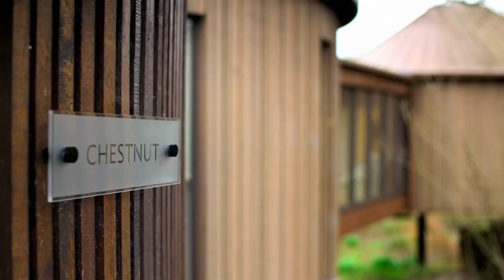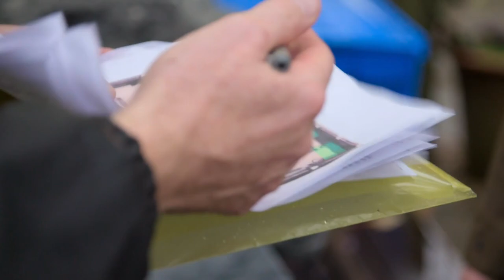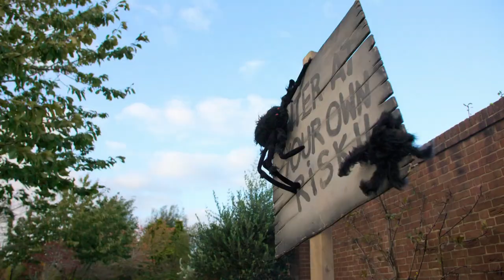Luxury Half Term Holidays at Chewton Glen | Britain's Most Luxurious Hotels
It's the half term holidays and Chewton Glen is welcoming a host of little VIPs to their treehouses and Halloween event.